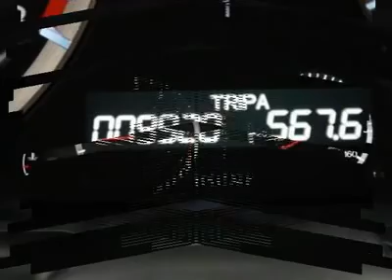2010 HONDA ACCORD CPE St George, UT 4404771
2010 HONDA ACCORD CPE St George, UT
Stock #4404771

Stephen Wade Honda Mazda Used
150 W Hilton Dr

You win! Yes! Yes! Yes! There isn't a cleaner 2010 Honda Accord than this gas-saving ride. Consumer Guide named the Accord a 2010 Midsize Car Best Buy! It will allow you to dominate the road with style, and get terrific fuel economy while you're at it. New Car Test Drive called it ...big on efficiency, whether that means getting the most power and range from a gallon of gas, delivering the most interior space for the exterior dimensions or providing the smoothest, quietest ride and highest level of crash protection with the least weight... FOR SPECIAL INTERNET PRICING YOU MUST CALL KEVIN WELLS @ CALL KEVIN TODAY! YOU'LL BE GLAD YOU DID.